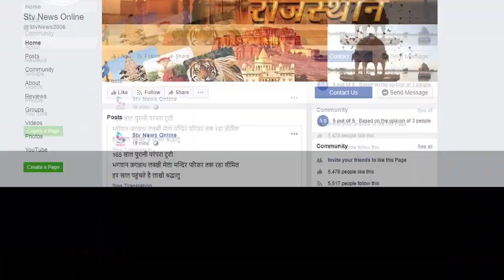आर्यकन्या विद्यालय समिति व नगर परिषद ने निकाली जागरूकता रैली...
सभापति व आयुक्त सहित स्कूल प्रबंधन व स्टाफ रहे शामिल

कोरोना के प्रति जागरूकता का दिया सन्देश